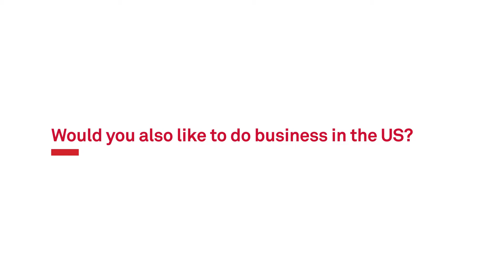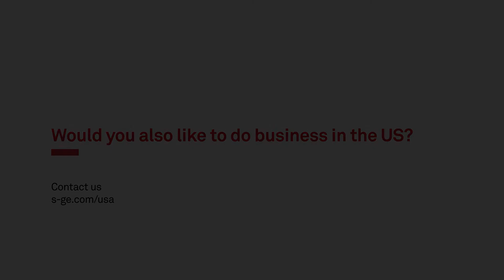Javier Bello Ruiz (Imverse) about the opportunities in the US market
The company from western Switzerland specializes in graphics software development for virtual reality, mixed reality and location-based entertainment, and is now seeking international success with this technology – first and foremost in the USA.

“Silicon Valley and Los Angeles are places where virtual reality technology is put to use, so the US market is key to us,” says Javier Bello Ruiz, CEO and co-founder of Imverse. This is also the reason why the EPFL spin-off recently opened an office in Los Angeles. “A subsidiary in the USA brings us closer to the film and game producers and technology companies, and that’s an advantage we want to utilize.”

Imverse not only wants to develop 10,000 kilometers away in California, however; the start-up is also holding on to its headquarters in Geneva: “We are convinced that the Swiss brand is very strong.” Also significant here is the proximity to various universities such as ETH Zurich or EPFL in Lausanne that train and promote talents. “Innovations are being driven by these universities, and new start-ups are emerging that also promote the Swiss image. “Together, we can export the great brand that is Swiss technology to the world.” Conquering the world and holding your own against the competition in the USA, however, is beset with hurdles – something Javier Bello Ruiz is well aware of: “Our biggest challenge is to build a network with all the major players and grow along with them.”

Springboard CES Las Vegas

To draw attention to its software in the USA, Imverse exhibited at the CES Las Vegas – one of the largest trade fairs for electronics. The start-up from western Switzerland was part of the SWISS Pavilion, organized by Switzerland Global Enterprise and Presence Switzerland. “Trade fairs are incredibly important to us. Virtual reality is a new market, and trade fairs allow us to make contact with those who are creating the ecosystem for it.” CES Las Vegas is an ideal place for this, stresses Javier Bello Ruiz. “We offer graphics software that will be integrated into every smartphone, tablet and computer in the future and that improves on existing technologies. The CES in Las Vegas is the ideal place to prove it.”